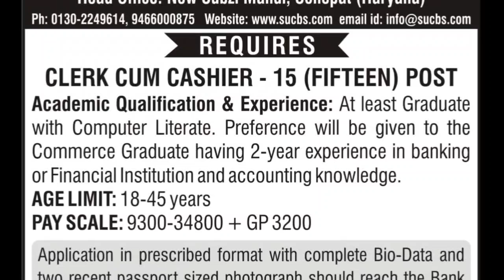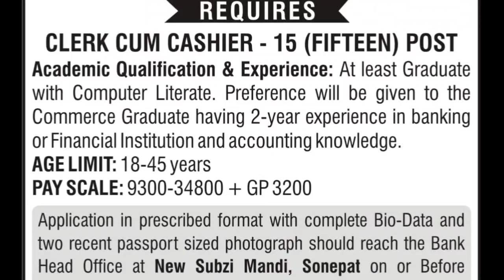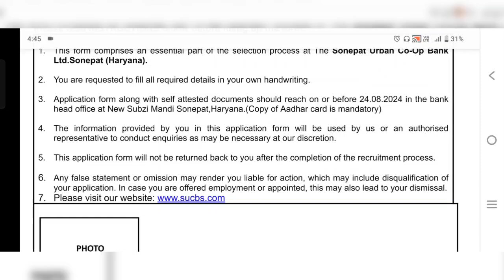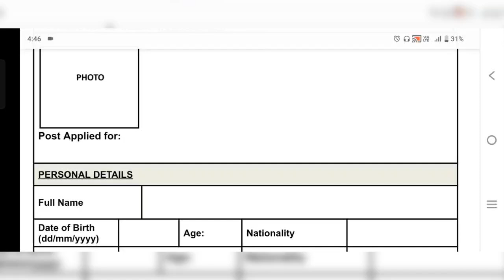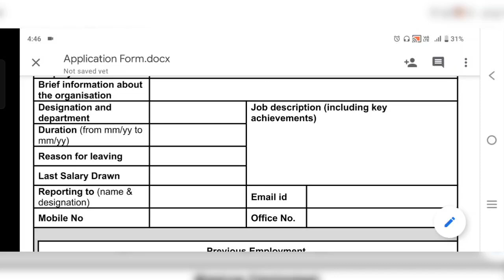The Sonepat Urban Cooperative Bank Ltd Clerk cum Cashier vacancy 2024, Sonipat cooperation bank job